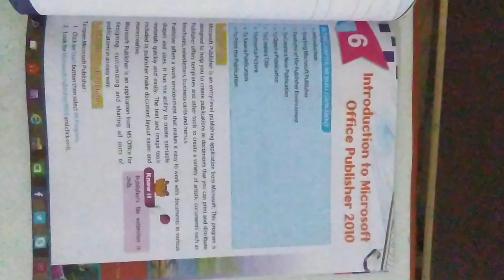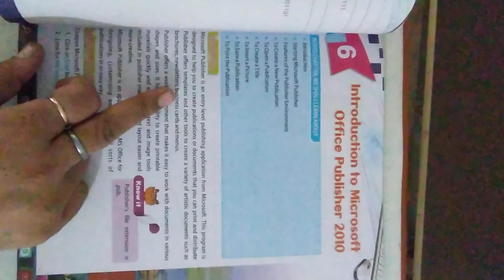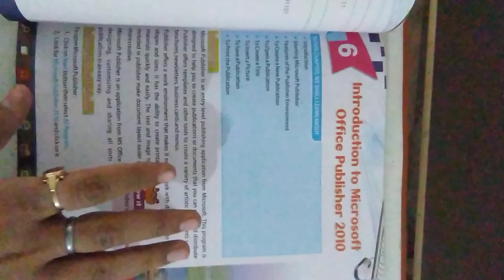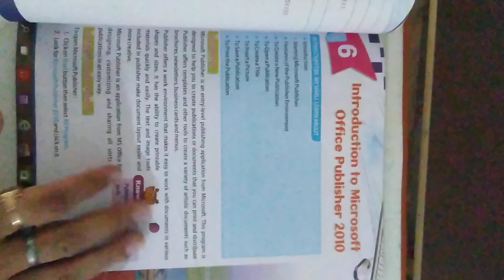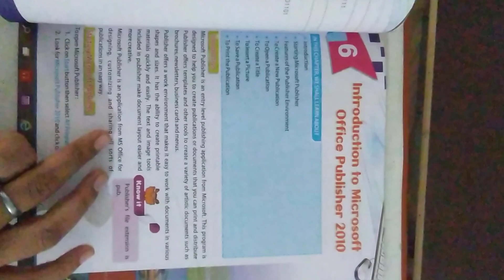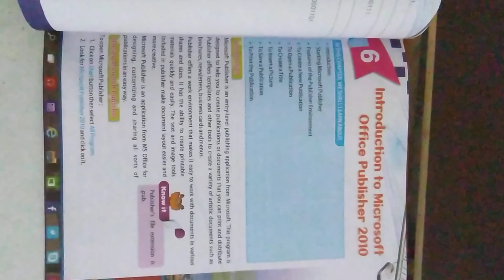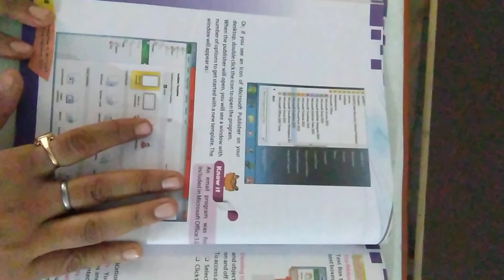US Classes App video